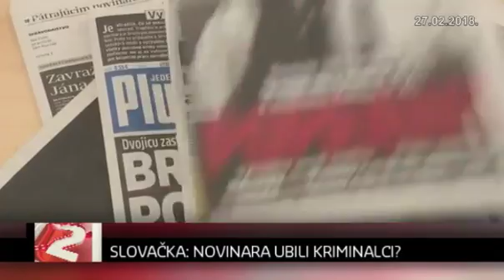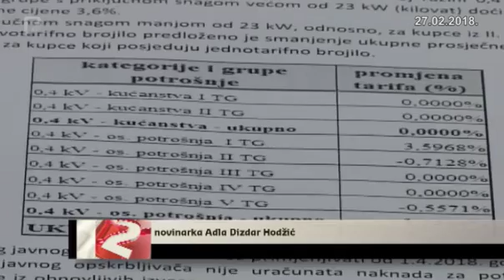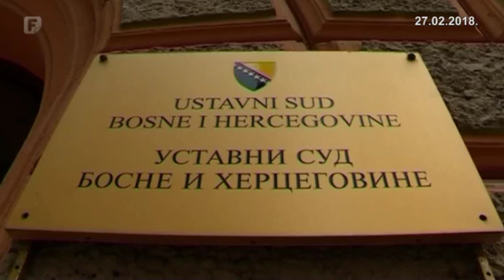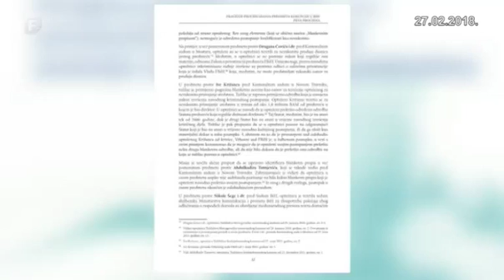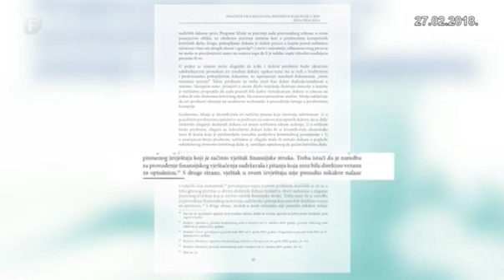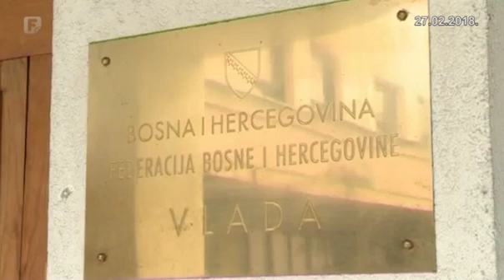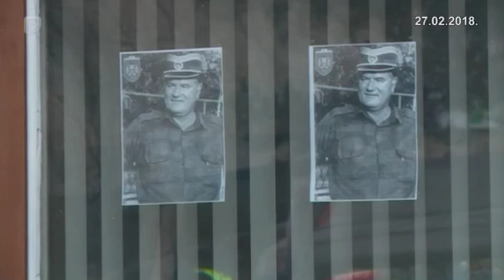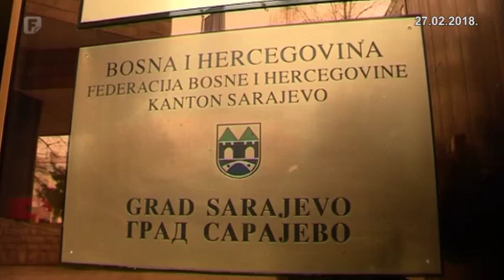Dnevnik 2 27.02.2018